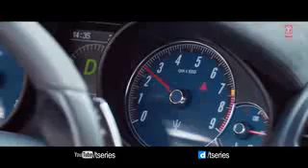Song made in India Guru Randhawa